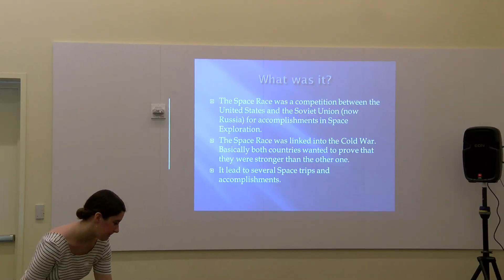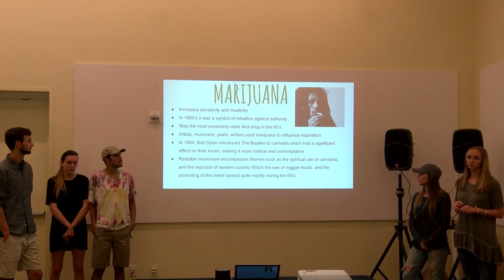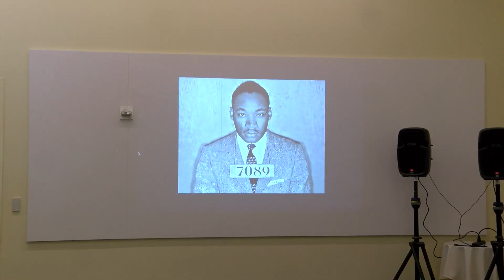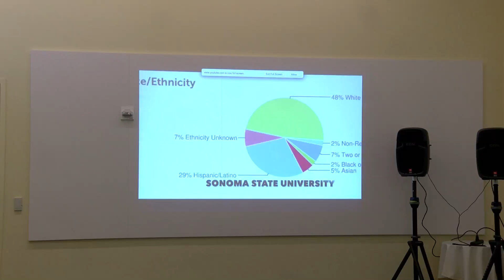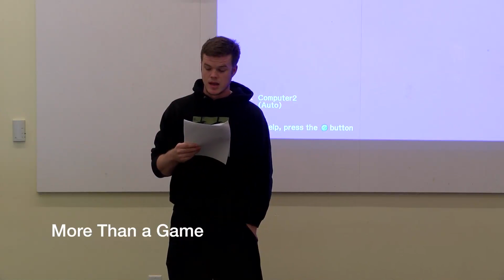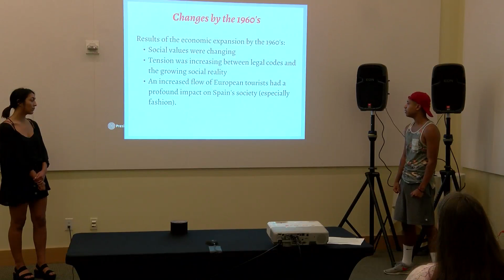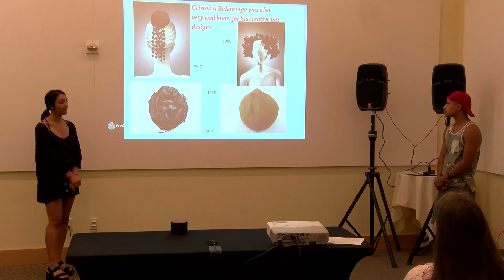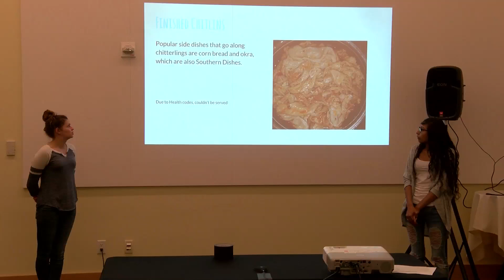Second Year Research and Creative Experience - Green Room Presentations May17, 2016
SYRCE, Second Year Research and Creative Experience, is a constellation of courses designed for second year students to fulfill the requirements of General Education in area C2, "Literature, Philosophy, & Values." This one-semester course offers students a multi-disciplinary approach to a common topic based on the idea of the Time Machine, set in the 1960s for the 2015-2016 academic year. Throughout the semester, students attend a series of lectures delivered by faculty members from all Arts & Humanities disciplines.

In addition, students attend weekly seminars in which they debrief the given lectures, explore discipline specific material, and workshop research and creative projects focused on some aspect of the general topic. The SYRCE Time Machine seeks to foster collaboration, creativity, research, modeling, and mentoring amongst students and faculty alike in an effort to engage the whole student in all of us. The experience culminates at the end of the semester in a symposium held in the Green Music Center, where students showcase their accomplishments.